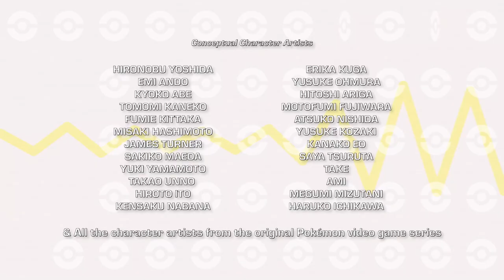Pokémon Journeys The Series Episode 33 English Dub Kricketina Kylie All Dialogue Sandy Fox-Lang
ShoProGambit Geoblocking4All. Taken from the episode Trade Borrow and Steal S23 Episode 33 of Pokemon The Series Journeys.